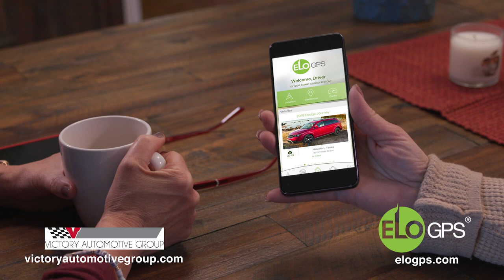ELO GPS at Victory Automotive Group